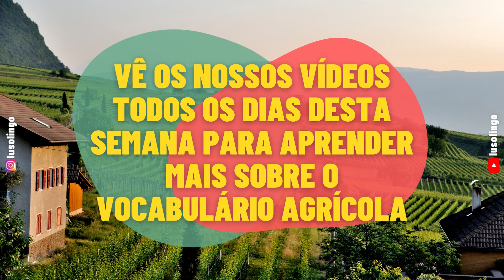Na Quinta | On the Farm - Explore a farm with these 40 European Portuguese words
🇵🇹: Descobre o fascinante "Vocabulário da Quinta" em português europeu no nosso canal do YouTube! 🚜

Junta-te a nós enquanto exploramos as palavras e frases essenciais relacionadas com a vida na quinta, incluindo "Cavalo", "Galinheiro" e "Casota". Nesta aula de línguas, vamos decompor a pronúncia e ensinar-lhe novos termos agrícolas, aumentando assim o teu vocabulário e as tuas capacidades de comunicação.

Quer seja um amante da língua ou tenha um interesse específico pela agricultura, este vídeo é para ti! Não te esqueças de subscrever o nosso canal para mais aulas de línguas imersivas e conteúdos interessantes. Carregue nesse botão Subscrever e embarque numa viagem linguística connosco. 🐴🐓🏠

🇬🇧/🇺🇸: 📺 Discover the fascinating "Farm Vocabulary" in European Portuguese on our YouTube Channel! 🚜

Join us as we explore the essential words and phrases related to farm life, including "Cavalo," "Galinheiro," and "Casota." In this language lesson, we break down the pronunciation and teach you new agricultural terms, enabling you to expand your vocabulary and communication skills.

Whether you're a language lover or have a specific interest in farms, this video is for you! 🐴🐓🏠